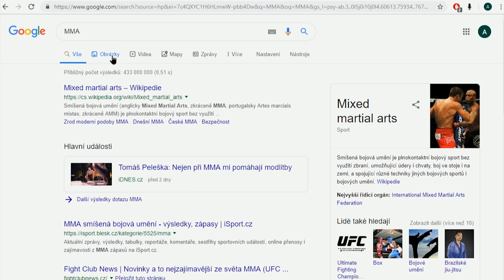ALEŠ ZKOUŠÍ MMA (Mixed martial arts) | Dominik Luks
Aleš zkouší sporty!!! Tentokrát jsem odlovil Dominika Luxe a poprosil ho, jak správně na MMA! Pojďte se podívat jak mi to šlo a jak se vypadají základní pohyby se správnou technikou.

Střih, kamera: Aleš